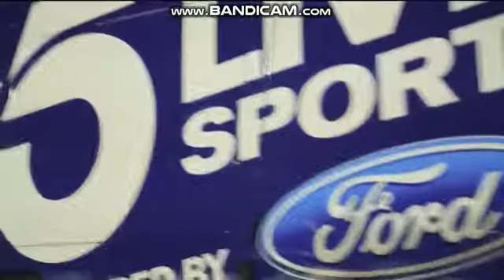KTLA 5 News at 10pm "Sports Final" Sunday open October 6, 2019